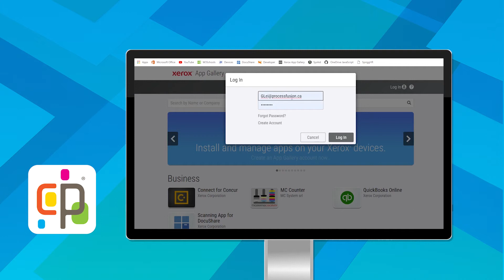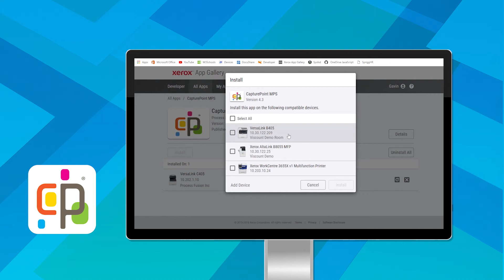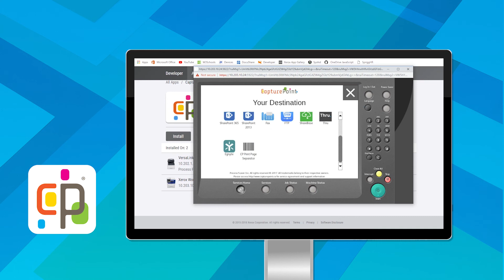How to Install CapturePoint from Xerox App Gallery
- How to install CapturePoint MPS from the Xerox App Gallery